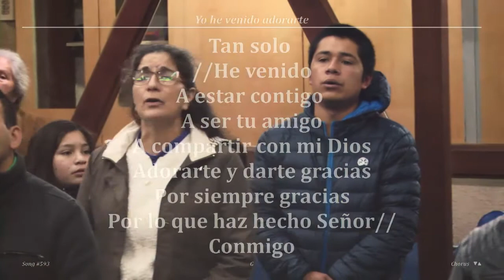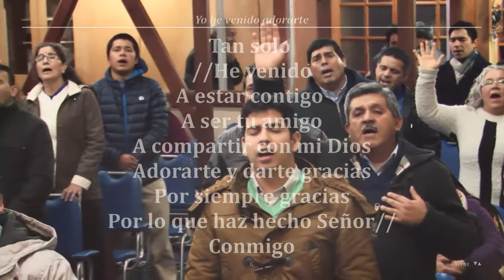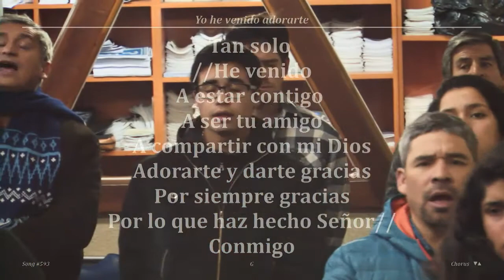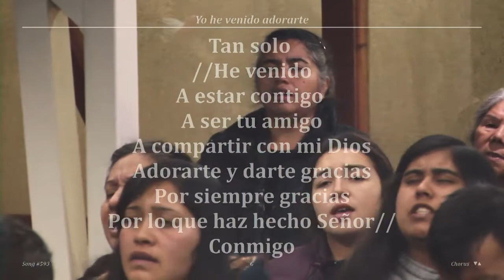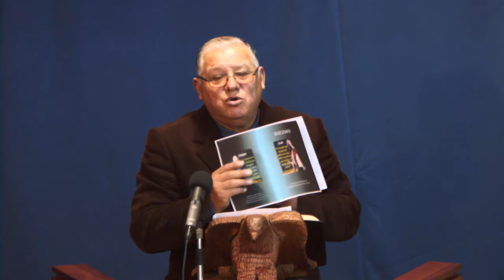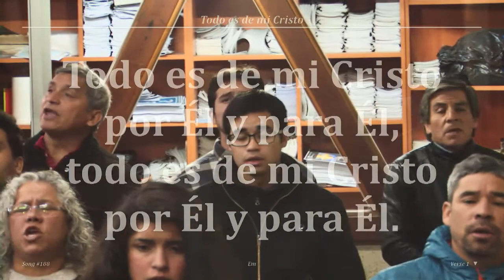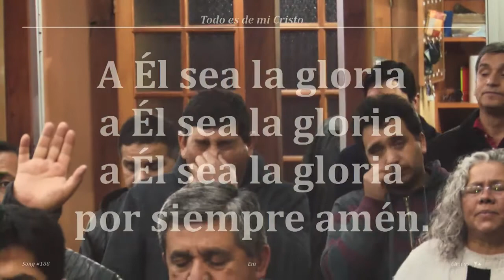2017 0616v Jorge Flores A